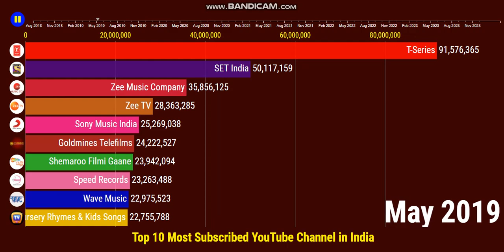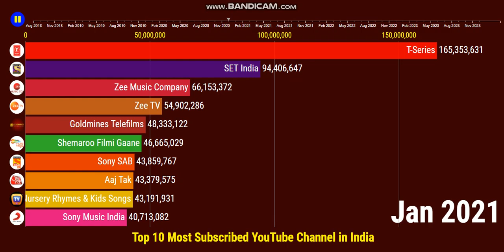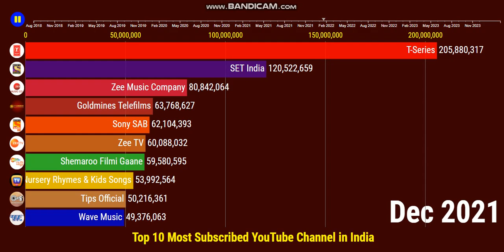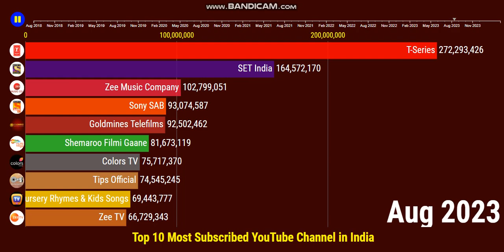Top 10 Most Subscribed YouTube Channel in India - Future Sub Count (2018-2023)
-Jul 2021 update-